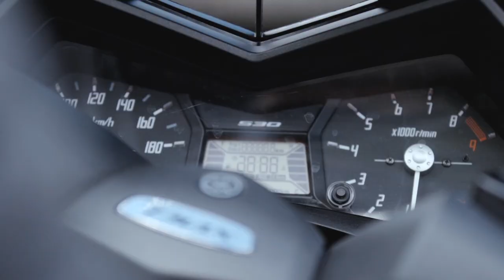FIVE GLOVES - Street Urban - SportCity S Carbon 2017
FIVE ADVANCED GLOVES - Collection 2017